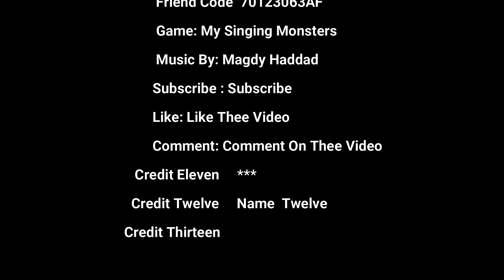My Cousin Has A YouTube Channel